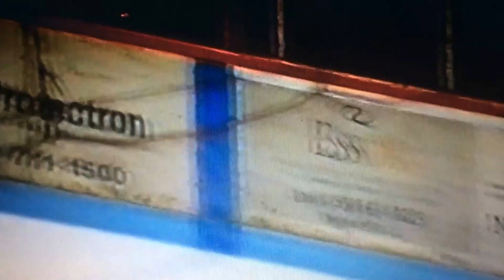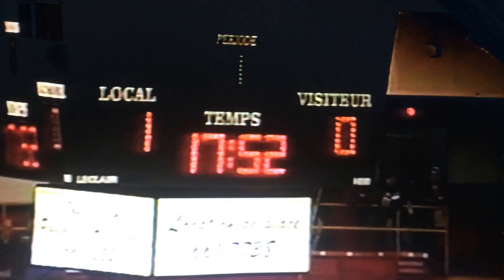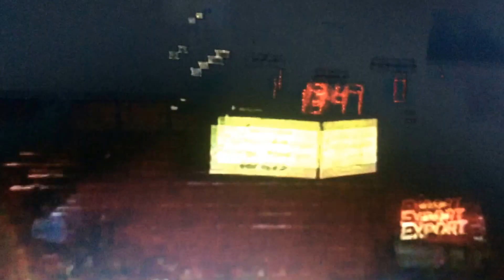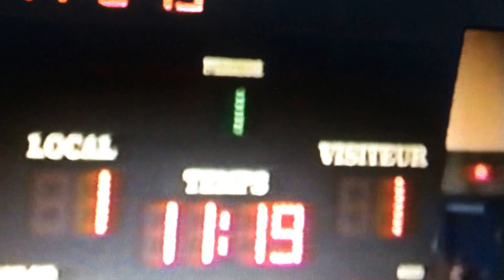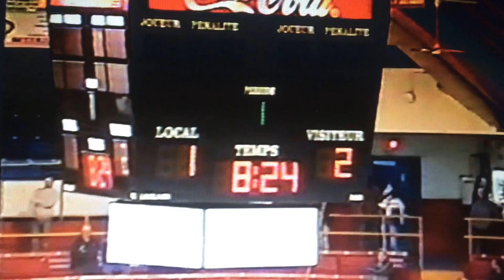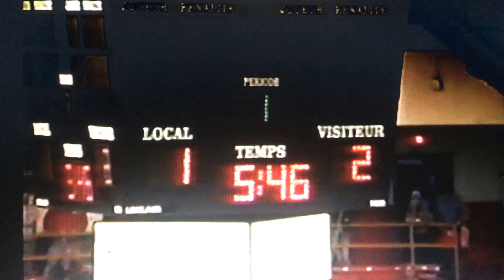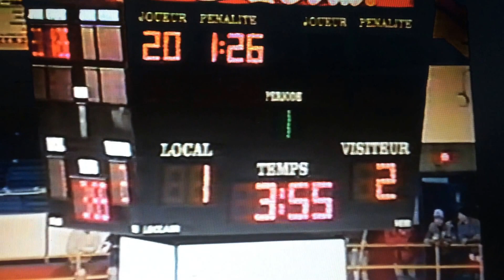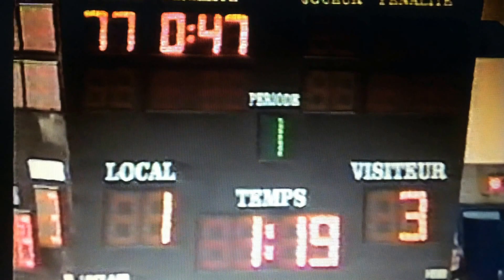Cristal Saint-Hyacinthe vs Summum Chiefs Laval 26 octobre 2005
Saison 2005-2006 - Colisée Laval